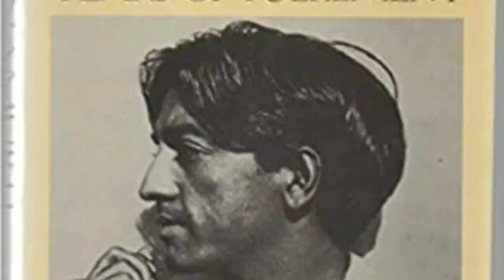JIDDU KRISHNAMURTI E OS ANIMAIS SELVAGENS!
Nesse vídeo, eu conto algumas histórias famosas e curiosas de encontros entre o místico indiano J. Krishnamurti e os animais selvagens!
Quer participar do nosso grupo de MENTORIA para o DESPERTAR no whatsapp? Adicione: 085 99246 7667
As contribuições são voluntárias!